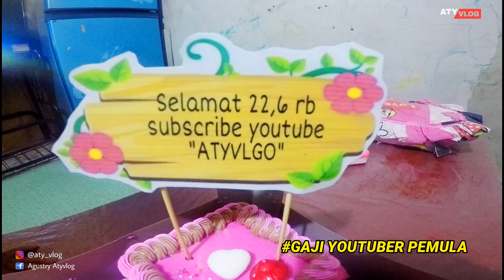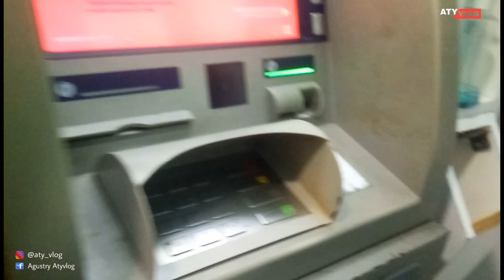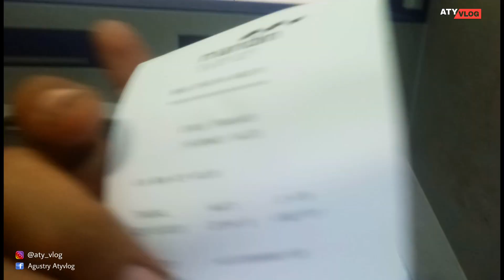Kepo'in dan semoga Memotivasi /Gaji Youtuber MINANG, Asli Real, 22 Des 2020